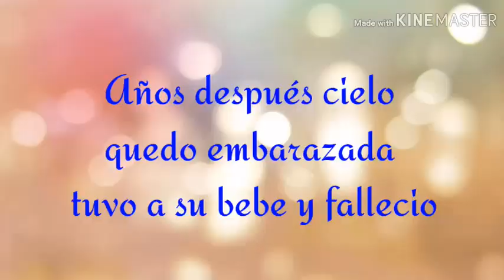//Mi hermana cree que soy su papá//cap 1 temporada 2